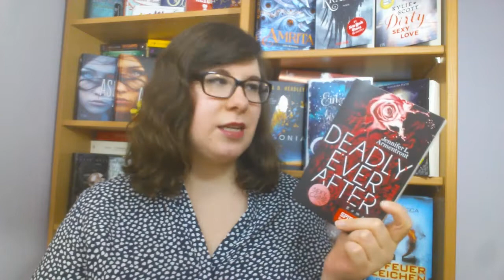Rezension: Deadly Ever After - Jennifer L. Armentrout | Reziexemplar | schokigirl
In der heutigen Rezension geht es um das neueste Jennifer L. Armentrout Buch namens "Deadly Ever After" aus dem Piper Verlag. Der Verlag hat mir das Buch als Rezensionsexemplar zur Verfügung gestellt. Danke schön dafür.
Habt ihr es auch schon gelesen?